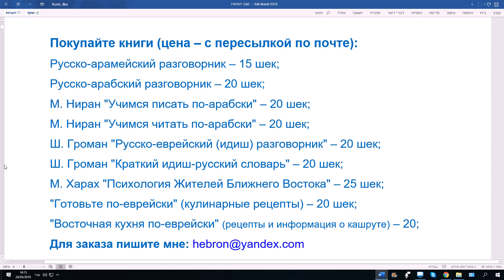863. Как сказать "комнатной температуры"